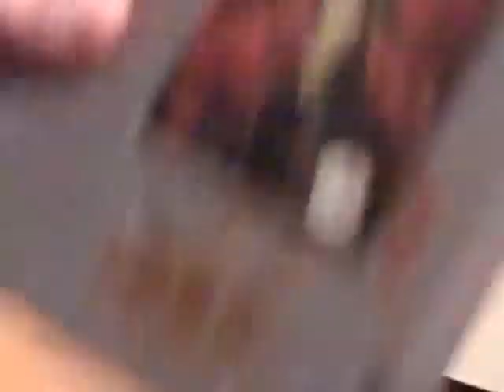Bryce's game room episode two-Gremlins 2 review